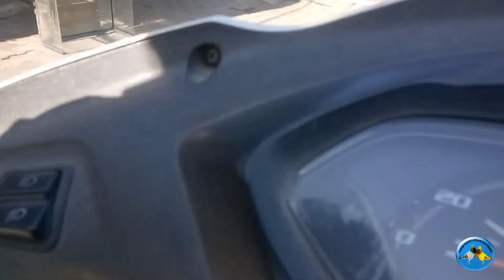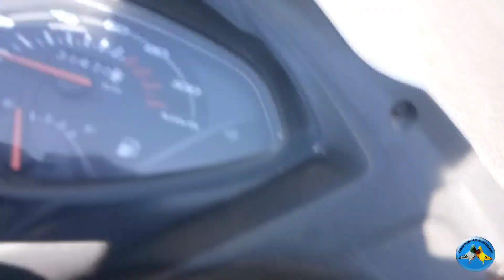Birds Shops || Pet Shops ||Indore Birds/Animals Shops ||Varieties Of Birds/Animals/Colourful Fishes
Hello Guys,

About this video:

Guys, aaj maine aapko indore mai birds/animals shops||Pet shops kahna hai wo es video mai btaya hai...
Ye indore k Rajbada k kisan pura pull(River Side)  Igar nigam k thik samne hai, yha lagbhag 15 se 20 Shops hogi
Jha aapko ek se badkar ek birds chahe wo
Finches,
Coctail,
Coctoos,
Fisher parrot
loutin parrort,
Dpuble factor mask,
Fishes,
Colourful fishes,
Rats,
Black&white rats,
Dogs (many varities avalaible),
Parsian cats,
Pigwons,
swan,
Ducks,
You can see many more Birds and animals in this video
And birds and animals cages, and feed have been ahown in thia video plz watch and enjoy thia video
Thanks